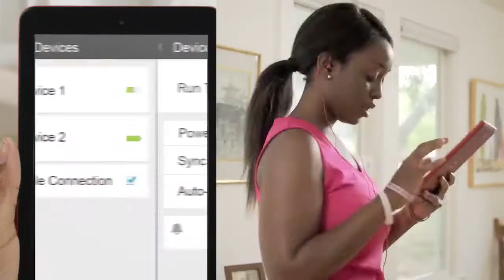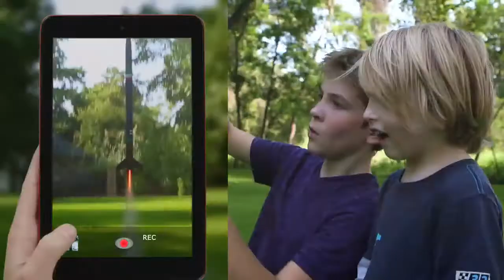Dell Venue 7 and 8 HD tablets promotional video